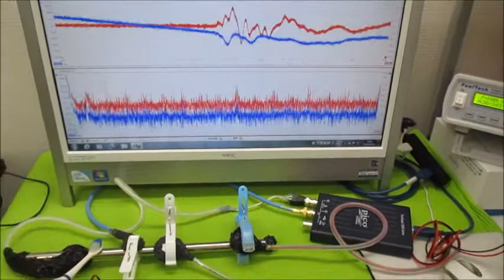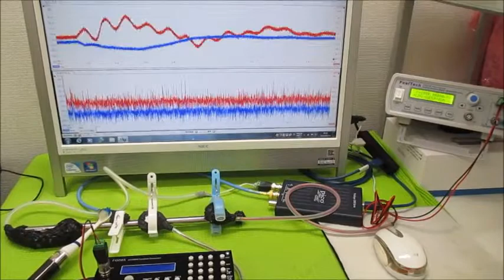‹‹超音波伝搬現象の分類：：超音波実験››